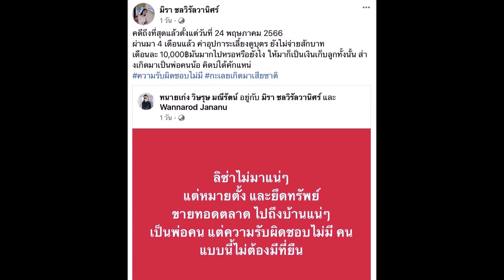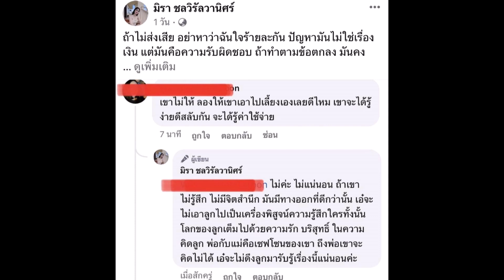เอ๋ มิรา ฟาดเดือดอีก ครูไพบูลย์ คดีจบแต่เลี้ยงดูบุตรยังไม่จ่ายสักบาท!